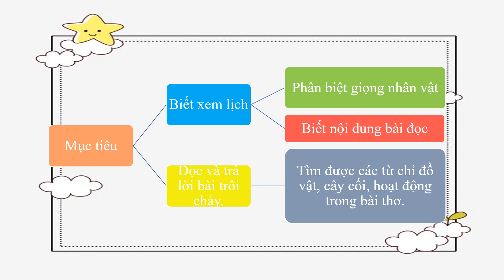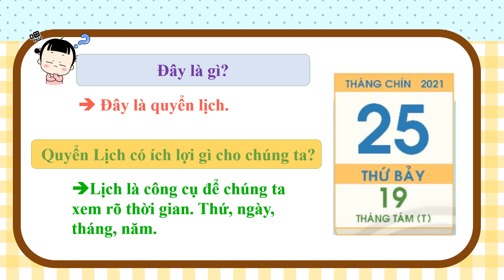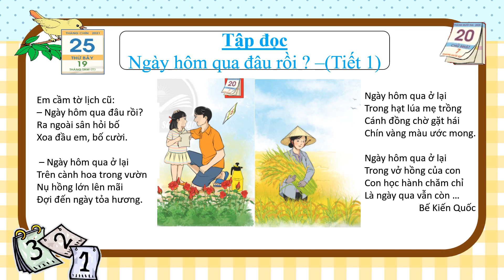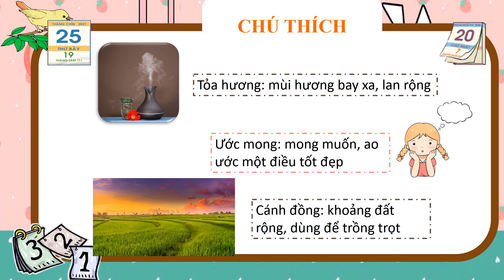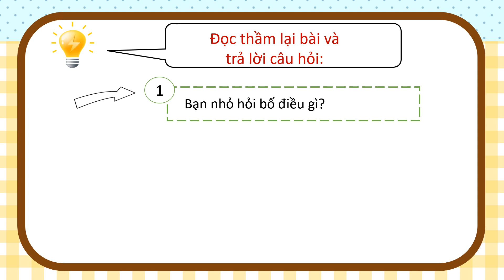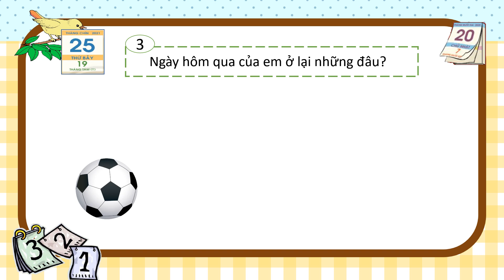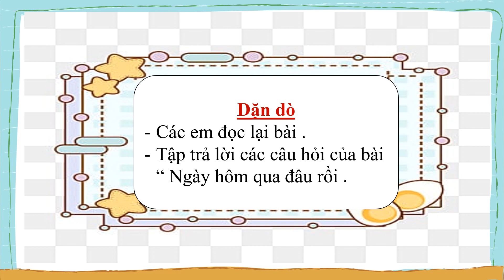Tuần 2 TV T1 Ngày hôm qua đâu rồi